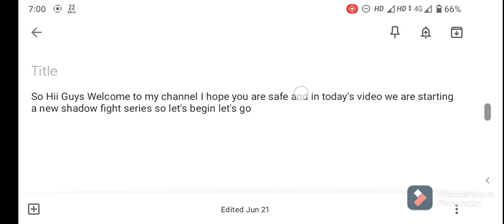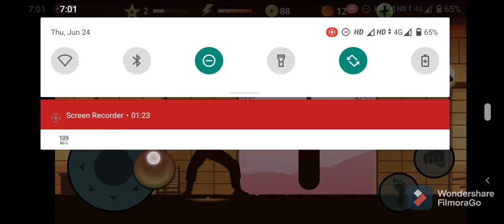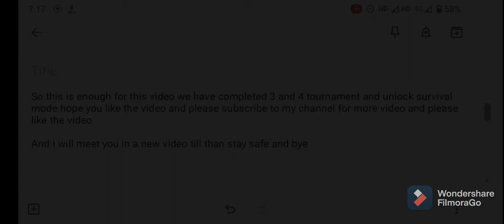Shadow Fight 2 episode no. 2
So Hii Guys Welcome to my channel this the the 2st video of our shadow fight 2 series so enjoy it by the way If you like my content so please subscribe to my channel and like and share this video